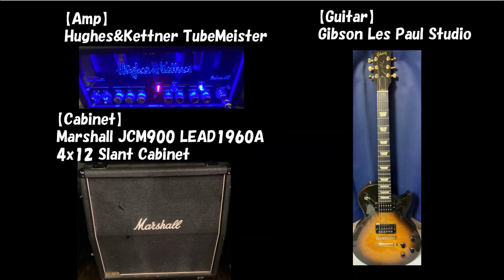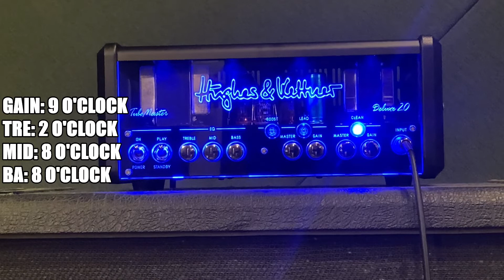【名機チューブアンプ】Hughes&KettnerTubeMeister DELUXE 20 極上クリーンサウンド！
ギターアンプ/エフェクターの試奏動画を中心にアップしています。

Twitterで情報発信もしています♪

■目次
00:19 TRE:12 MID:12 BA:12
01:07 TRE:11 MID:12 BA:3
01:56 TRE:1 MID:3 BA:1
02:45 TRE:MAX MID:12 BA:MAX
03:33 TRE:2 MID:8 BA:8

■使用ギター
Gibson Les Paul Studio

■使用アンプ
Hughes&Kettner TubeMeister DELUXE 20 HUK-TM20DX/H

■使用キャビネット
Marshall JCM900 LEAD1960A 4x12 Slant Cabinet